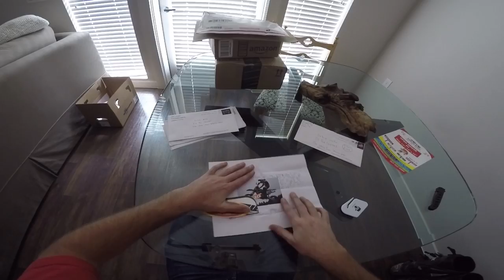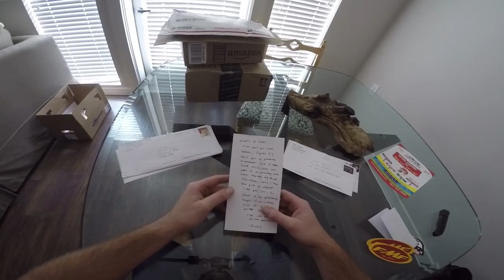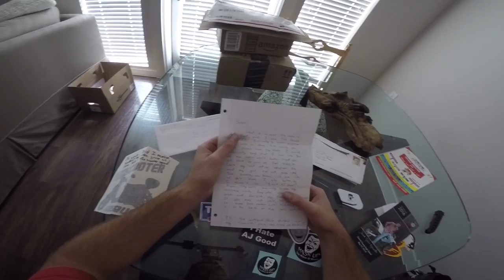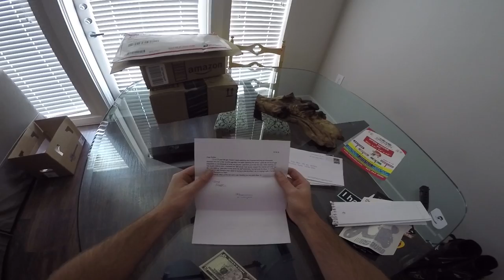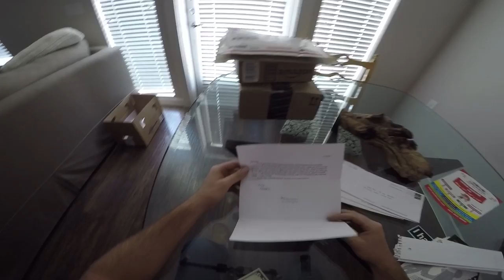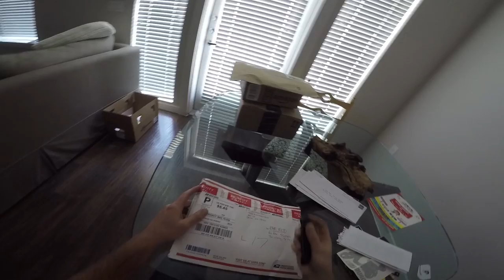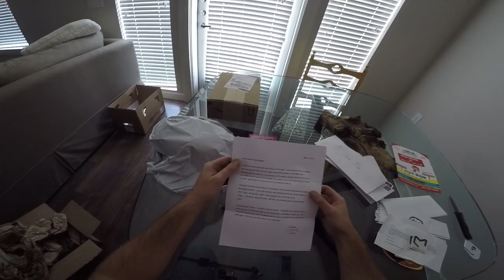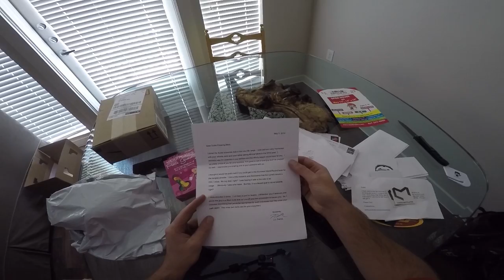mail day 4. A GIRL WROTE ME!!!1!1!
For quality riding pants
Send me Stuff!
Subie Moto
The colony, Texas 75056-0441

Intro is Drive reckless by dorrough
Outro is Schoolboy Q - The purge / rapfix cypher (20syl Remix)

My helmet
My Goggles
My Jersey
My pants
My boots
My camera
My bluetooth

SBK